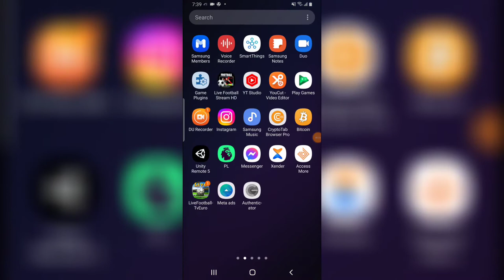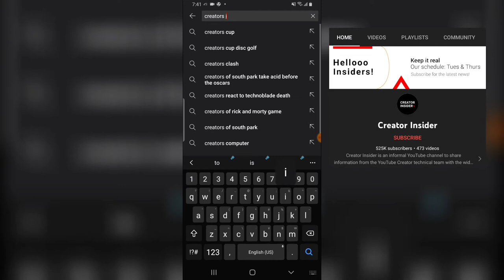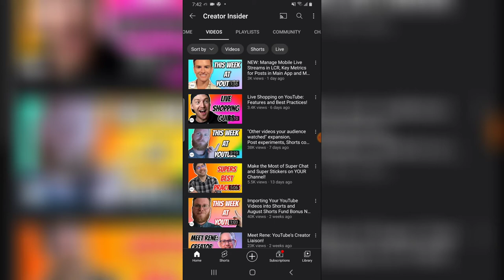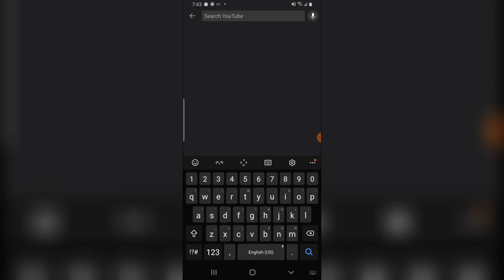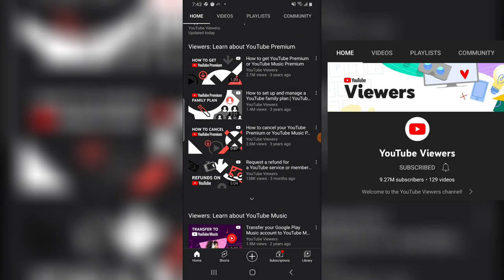Top 4 most import channels on youtube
Will be listing Top 4 most import channels on youtube in todays video for you  and all these are for youtuber either the creator or the viewer